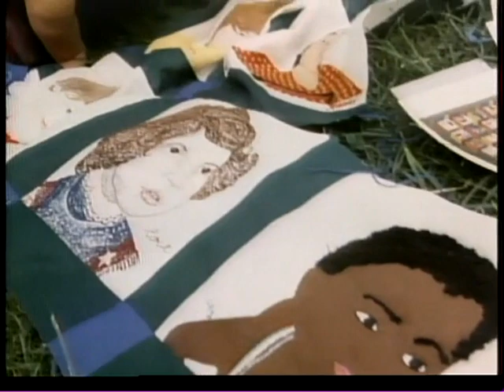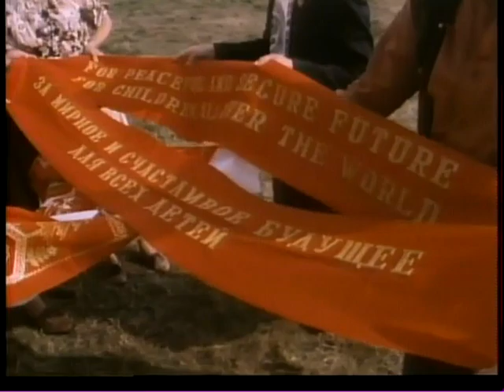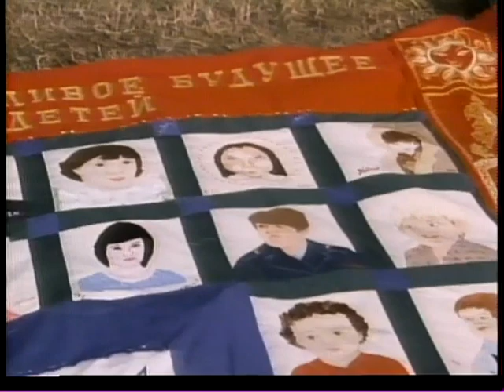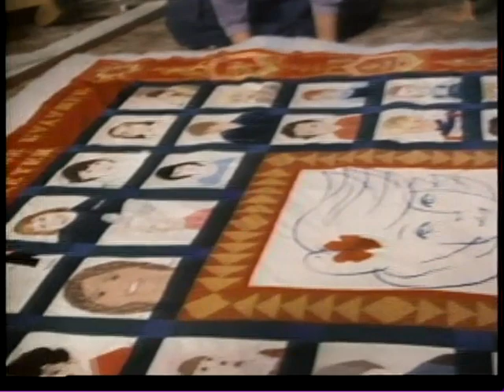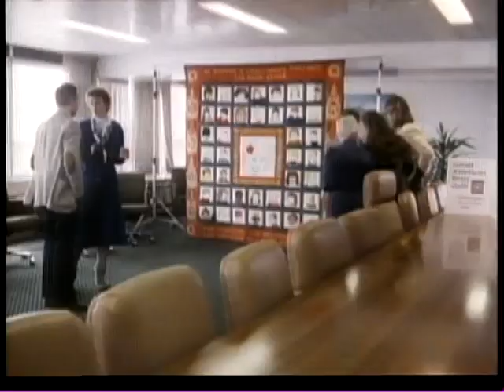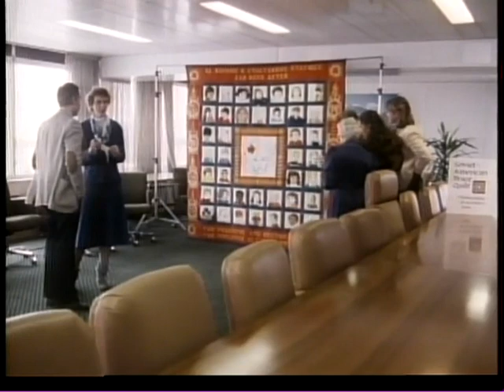Part 2 A Weave of Time 1987 Academy Award nominated documentary film.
A Weave of Time 1987 Academy Award nominated documentary film.